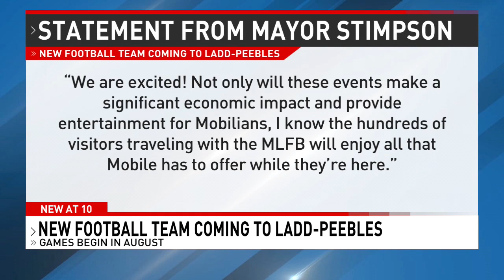"Major League Football" bringing $4M impact to Mobile, Ladd-Peebles stadium - NBC 15 WPMI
It won't be local high school football, but gridiron action is returning to Ladd-Peebles Stadium in little over a month.

Major League Football -- a new professional Spring football league -- has chosen Mobile as one of its four home cities and officials say it'll pour millions of dollars into the local economy to get started.

The name of the team in Mobile is the Alabama Airborne.